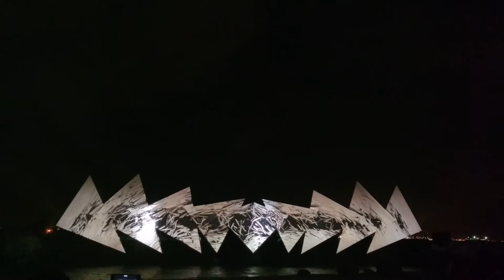Dance of Fire and water show Singapore 2017 - Part 3